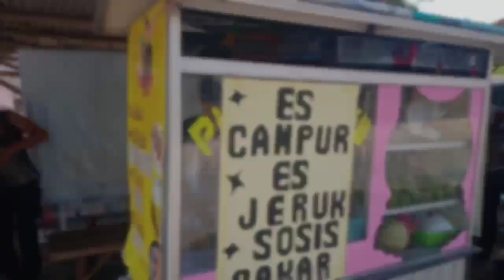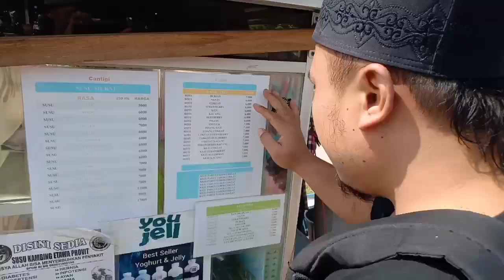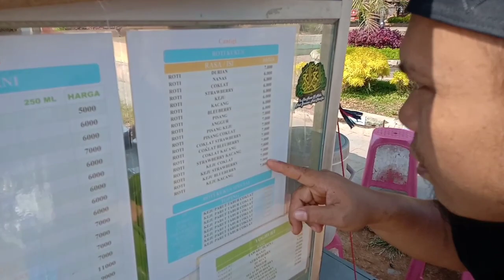Film pendek sunda MERANTAU KE KOTA|| part 2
Film pendek sunda MERANTAU KE KOTA

Hatur nuhun ka sadayana nu tos dukung chanel BARAYA CREATOR